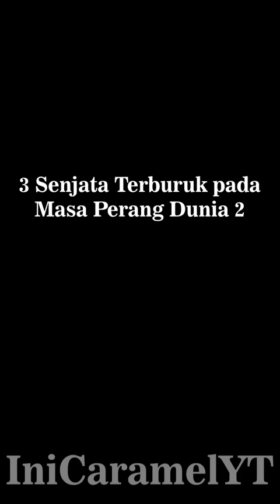3 Senjata Terburuk pada Masa Perang Dunia 2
Halo gw Caramel!!! 👋👋👋

sejarah
sejarah indonesia
sejarah islam
sejarah nabi muhammad saw dari lahir sampai wafat
sejarah joko tingkir
sejarah kerajaan inggris
sejarah g30s pki
sejarah nabi muhammad
sejarah indonesia merdeka
sejarah indonesia kelas 11 semester 1
sejarah indonesia kelas 10
sejarah indonesia kelas 12 semester 1
sejarah indonesia kelas 10 semester 1
sejarah indonesia dijajah belanda
sejarah indonesia yang disembunyikan
sejarah indonesia vs belanda
sejarah indonesia melawan belanda
sejarah indonesia dijajah jepang
sejarah dunia
sejarah dunia yang disembunyikan jonathan black
sejarah dunia kuno
sejarah dunia yang disembunyikan pdf
sejarah dunia dari awal sampai akhir
sejarah dunia yang disembunyikan bab 1
sejarah dunia yang disembunyikan jonathan black pdf
sejarah dunia yang disembunyikan buku
sejarah dunia yang tersembunyi
sejarah dunia lengkap
sejarah hindu
sejarah hindu di bali
sejarah hindu budha di indonesia
sejarah hindu di indonesia
sejarah hindu di india
sejarah hindu di jawa
sejarah hindu menurut islam
sejarah hindu budha
sejarah hindu jawa
sejarah hindu tolotang
sejarah hindu masuk ke indonesia
sejarah hindu budha masuk ke indonesia
sejarah hindu budha di india
sejarah hindu budha dan islam di indonesia
sejarah hindu budha di nusantara
sejarah hindu budha di dunia
sejarah hindu budha dan islam
sejarah hindu budha di candi jiwa
sejarah agama hindu dan budha
sejarah hindu budha utbk
sejarah buddha
sejarah budha menurut islam
sejarah buddha gautama
sejarah budha tidur
sejarah budha sidharta gautama
sejarah budha di indonesia
sejarah buddha amitabha
sejarah budha julai
sejarah buddha maitreya
sejarah buddha di indonesia
sejarah budha masuk ke indonesia
sejarah buddha gotama
sejarah budha dan hindu
sejarah buddha di india
sejarah islam
sejarah islam pertama kali masuk ke indonesia
sejarah islam di indonesia
sejarah islam di dunia
sejarah islam masuk ke tanah jawa
sejarah islam masuk ke indonesia
sejarah islam felix
sejarah islam di spanyol
sejarah islamic center jakarta utara
sejarah islam indonesia
sejarah islam nusantara
sejarah islam di turki
perang dunia 2
perang dunia 2 jepang amerika
perang dunia 2 full movie subtitle indonesia
perang dunia 2 amerika vs jerman
perang dunia 2 jerman vs uni soviet
perang dunia 2 indonesia vs belanda
perang dunia 2022
perang dunia 2 amerika dan jepang
perang dunia 2 alur cerita
perang dunia 2 film
meme
memes
meme indonesia
meme lucu
meme ngakak
meme viral
meme dakwah islam
meme sejarah
asupan meme
random para tolol
windah basudara